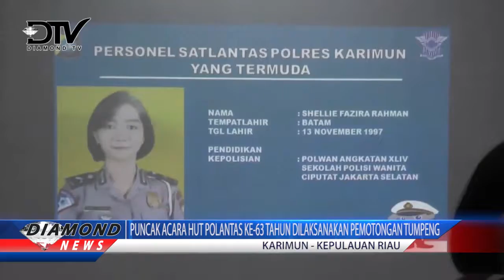PUNCAK ACARA HUT POLANTAS KE-63 TAHUN DILAKSANAKAN PEMOTONGAN TUMPENG